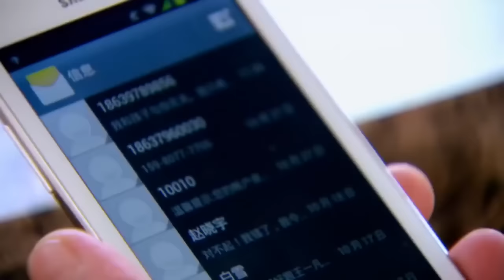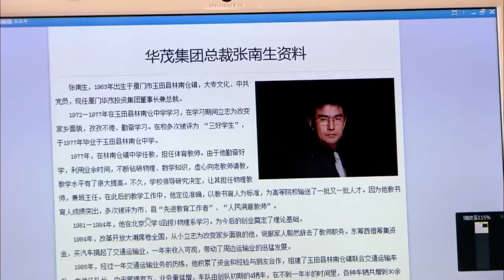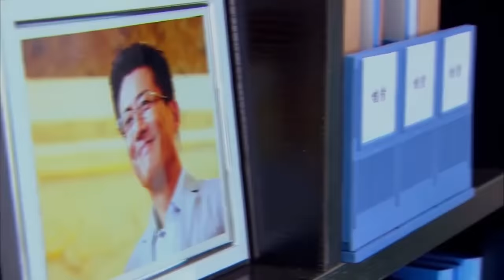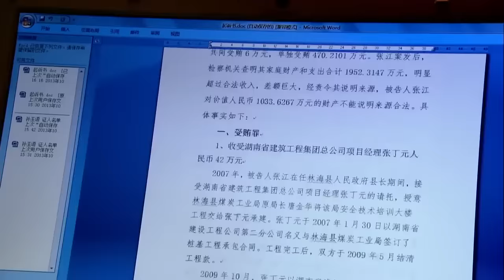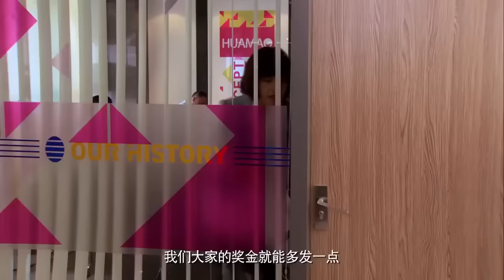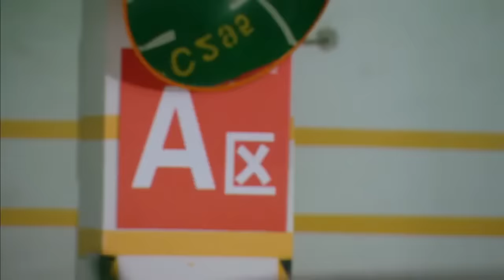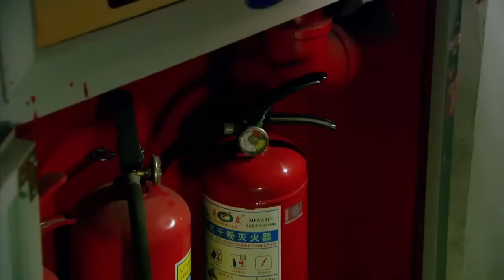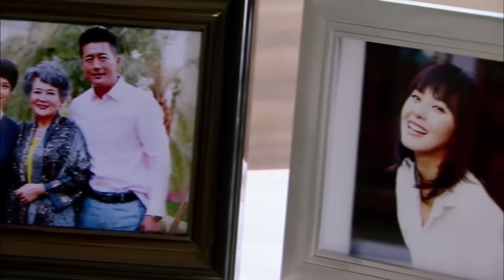【Full Movie】丈夫和小三私會三天三夜，回家卻發現妻子已經收拾行李離開，丈夫慌了🔱ChineseDrama​